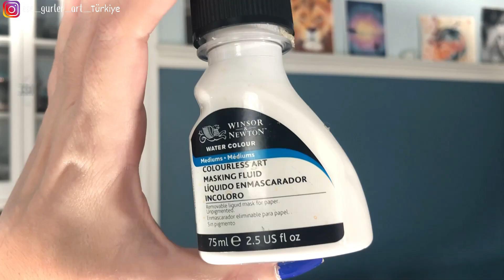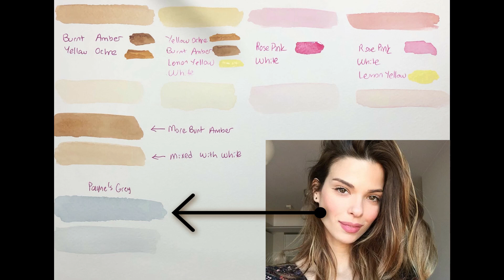SULUBOYA İLE PORTRE NASIL YAPILIR?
Merhaba resim severler!

İlk kez suluboya ile portre yaptım! Sadece sizler için. 'SULUBOYA İLE PORTRE NASIL YAPILIR?' ders videomda sizlere adım adım suluboya portre çizim tekniklerini göstereceğim, cilt tonları nasıl ayarlanır, saç nasıl yapılır, suluboya sıçratma metodu nedir hepsini detaylı bir şekilde anlatacağım ve daha neler neler 😊

Giriş: 00:00
Ders başlama: 01:06
Cilt Tonları: 01:34
Saçlar: 04:10
Kaşlar: 05:40
Kirpikler: 06:13
Dudaklar: 07:25
Kıyafet: 10:18
Arka Plan (sıçratma metodu): 11:06

🌟Bu çalışma gibi bir çok çizimimin detaylı anlatımlı tam zamanlı versiyonuna ulaşabilirsiniz.

👉** Bu eş zamanlı videolar neye benziyor diye merak ediyorsanız size ücretsiz 2 saat 27 dakikalık GERÇEKÇİ GÖZ ÇİZİMİ videomu hediye ediyorum. Bu bağlantıdan ulaşabilirsiniz

Her Perşembe yeni videolarla karşınızdayım!

🖌Bu videoda kullandığım malzemeler:

o Winsor & Newton Watercolor 24 lü set
o Maskeleme Sıvısı
o Arches Watercolor Paper Pad, 140 pound, Hot Press, 10"x14"
o Artify 12 Pcs Suluboya fırça seti
o Molshine Set of 6 (7.6yd/roll) Natural Color Washi Maskeleme Bandı
o Peçete
o İki bardak su

Bu malzemelerin benzerleri Hepsiburada.com'da ve ' ya da 'artsanatsal.com! da mevcut!

Videoda kullandığım renkler:
o Canlı Kırmızı - Winsor Red
o Hardala çalan sarı - Yellow Ochre
o  Sıcak sarı - Aureoline Yellow
o Limon sarısı - Lemon Yellow
o  Perussion Blue – Gece Mavisi
o Koyu Lacivert - İndigo
o  Beyaz
o  Siyah
o Zeytin yeşili
o Menekşe Moru
o  Canlı koyu yeşil
o  Çingene pembesi
o  Koyu Kahve

📽Daha Önce izlemediyseniz resim çizme teknikleri ve temel resim bilgileri anlattığım ⚜EN ÇOK İZLENEN⚜ videolarıma bir göz atın derim:

Resim ve sevgiyle...

Ece Gürler
Yazar & Ressam